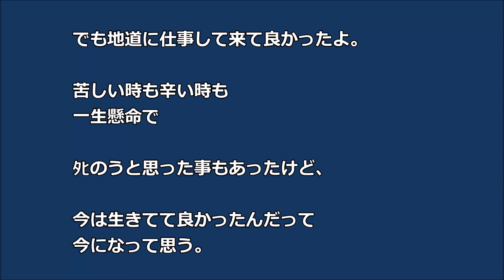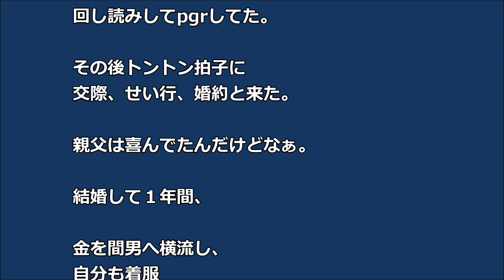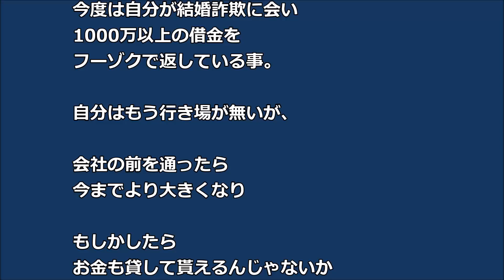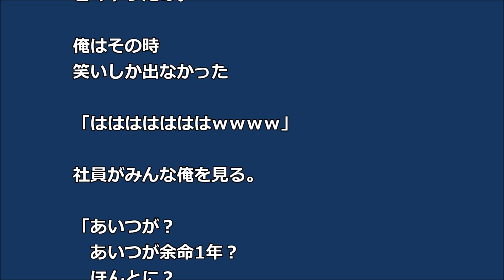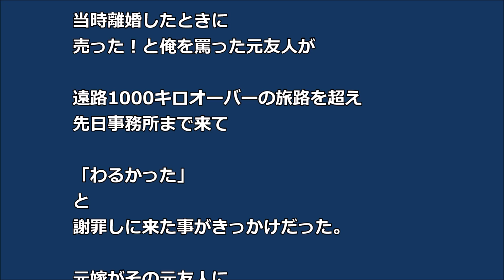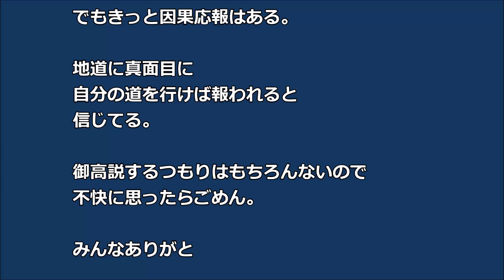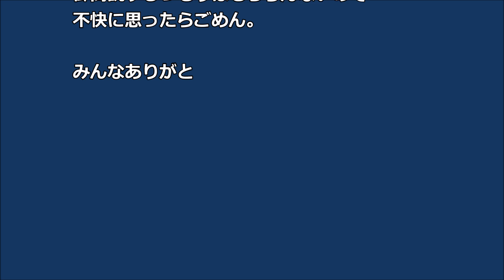【因果応報】嫁浮気で離婚 そして再婚したが 新嫁は元嫁と間男に